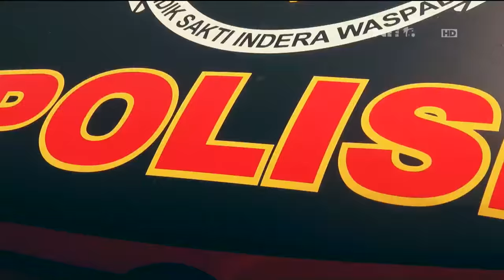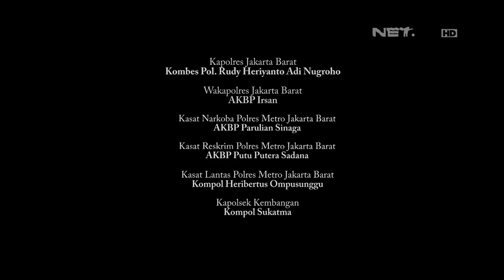86 Operasi Penangkapan Pak Ogah Dijalanan - Iptu Noviar A.M